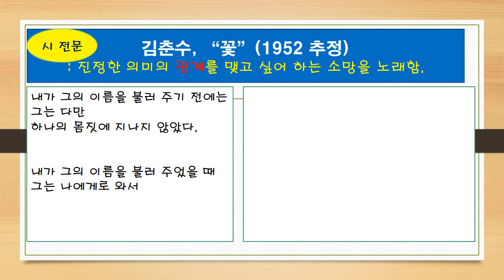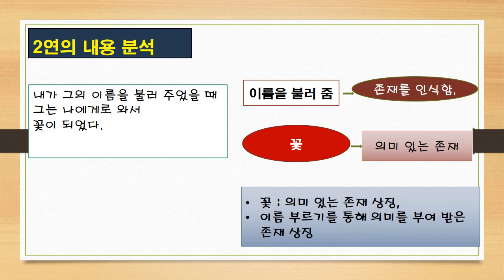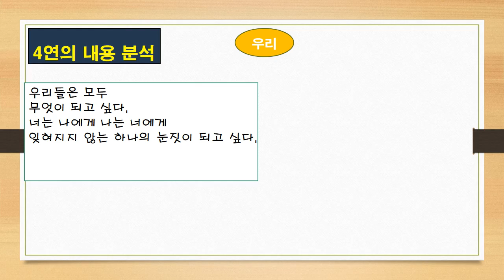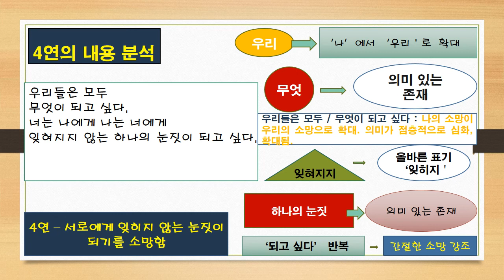김춘수의 "꽃" 시 분석 , 중 3 국어, 천재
김춘수 시인의 꽃 분석 영상입니다.